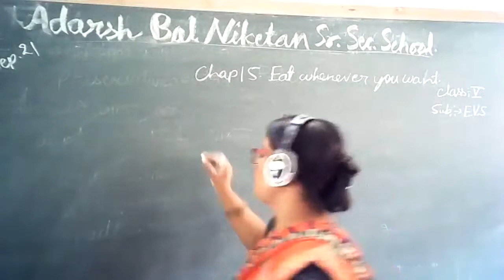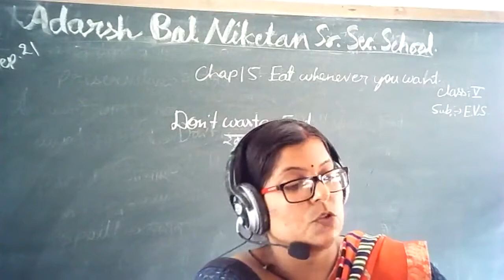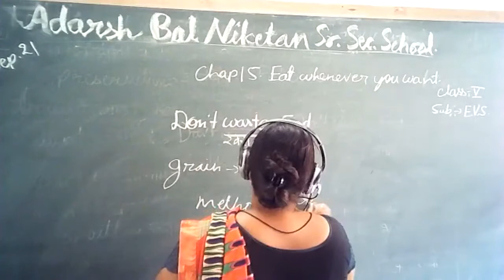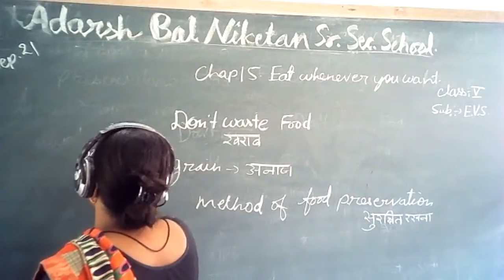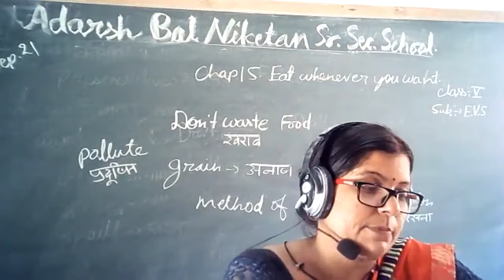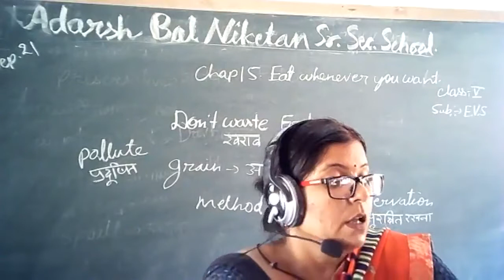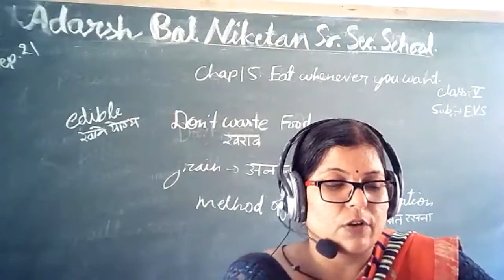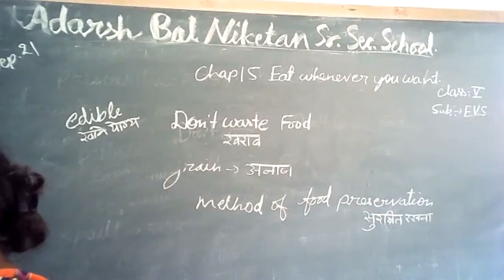ABN CLASS 5 EVS CHAP 15 LAST PART 21/9/21